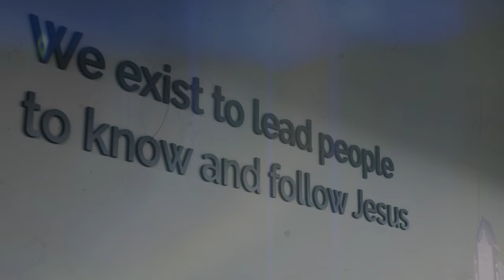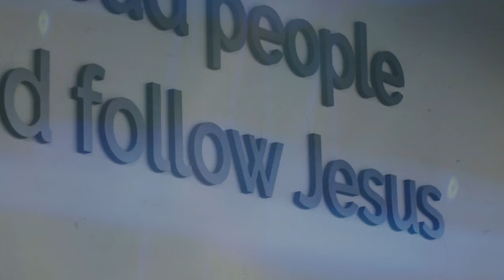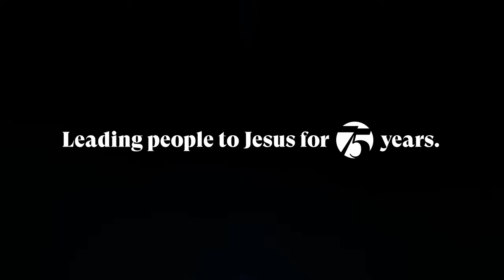Leading people to Jesus for 75 years!